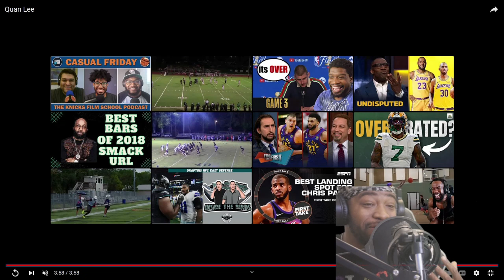Alachua County's All Time Leading Receiver Is Heading To FAMU!!! Quan Lee Highlights